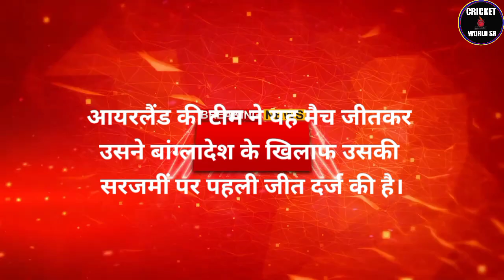BAn vs IRE: आयरलैंड की टीम ने टी-20 क्रिकेट में रच दिया इतिहास ।cricket news।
BAn vs ire
BAn vs ire 3rd T20 highlights
BAn vs ire T20 series 2023
BAn vs ire mach apde
cricket news today
bereking News cricket
cricket news video
cricket news
cricket news brekingnews
bereking News Hindi
Bangladesh vs Ireland T20 highlights